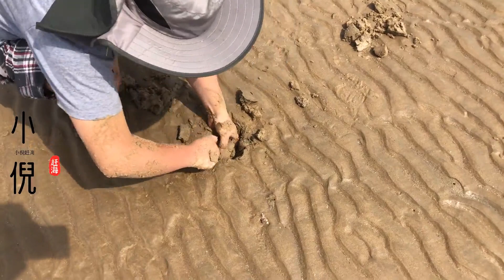大退潮后，小倪赶海发现又肥又大的蛏王，撒点盐就要往上跑【小倪趕海】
大家好，我是小倪。

以后我会在这里给大家展示我们，山東漁民的日常趕海生活。

保準讓你過足眼癮！

喜歡的話就給小倪點個關注，支持一下吧！